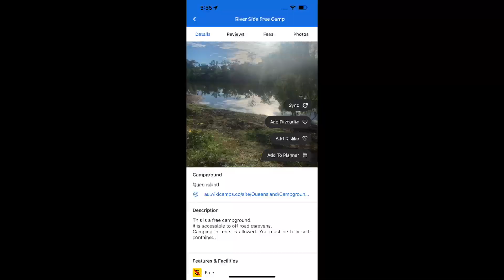Caravaning at Einasleigh, Exploring Copperfield Gorge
We stayed at a free camp just out of Einasleigh and had fun putting the Red Claw traps in the river. Copperfield Gorge is well worth the visit with its scenic views and fascinating basalt rock structures. It's currently the dry season so the water level is a little low but it would be amazing in the wet. We called in for a beer at the Einasleigh pub just across the road.